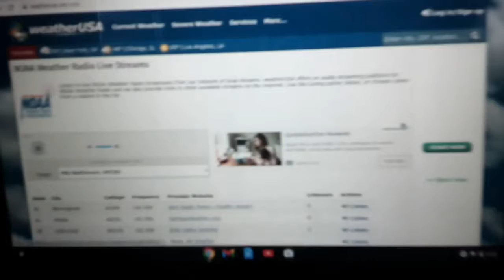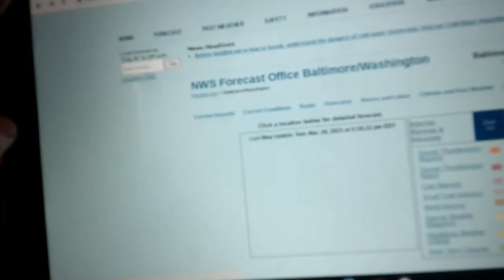My First Special Marine Warning [EAS #409]